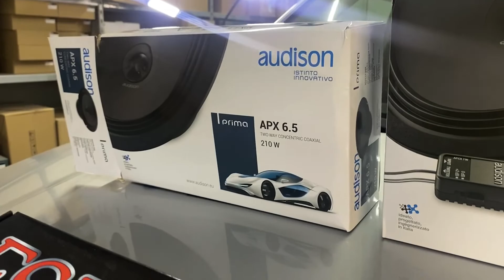SUZUKI VITARA/Установка автозвука/Установочный центр AVTOPOSITIVE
-У нас Вы можете приобрести:
- Штатные магнитолы
-  Универсальные магнитолы
-  Автозвук
- Сигнализации
 -  Парктроники
- Камеры заднего вида
-  Видеорегистраторы
- Мониторы
- Системы кругового обзора и многое другое.
Мы предоставляем весь спектр услуг по внутреннему тюнингу автомобилей. В наших салонах Вы можете установить магнитолу, сделать полную шумоизоляцию автомобиля, установить и настроить автозвук, подключить камеру заднего вида, и систему кругового обзора, установить сигнализацию, сделать аквапринт, приобрести и установить потолочный монитор и монитор в подголовник автомобиля, заказать перетяжку салона и многое другое.